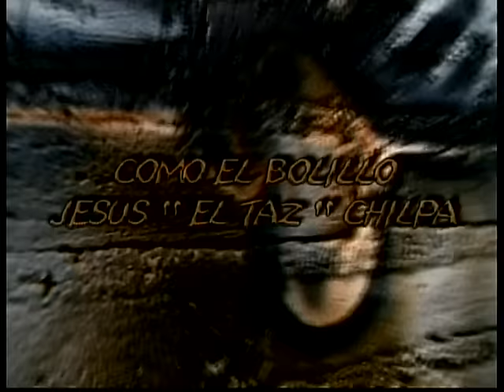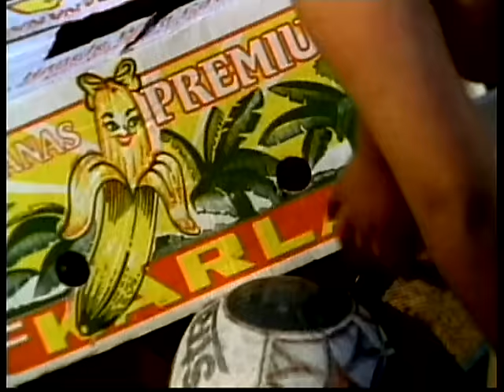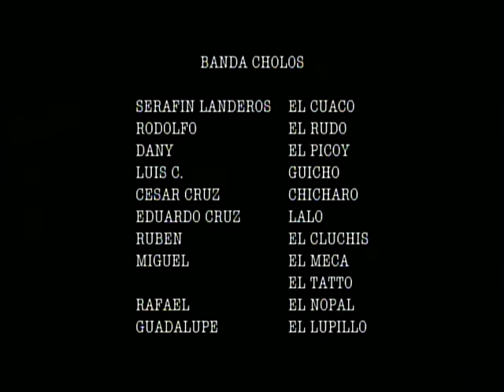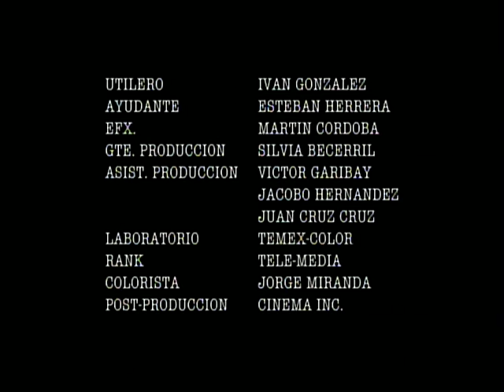La mara Salvatrucha contra los Cholos, Película Completa